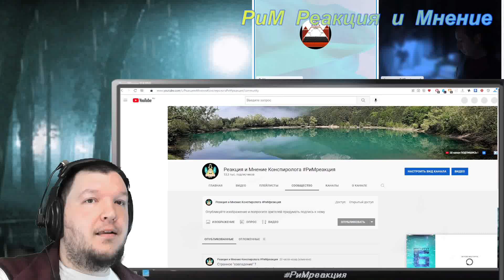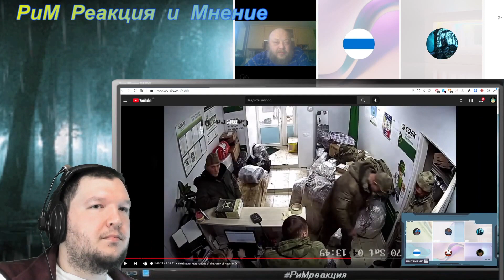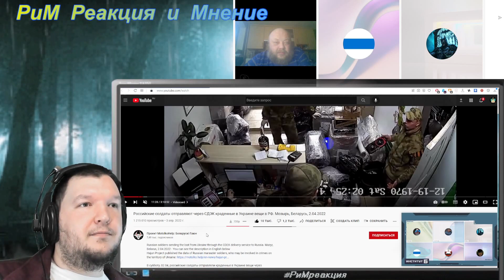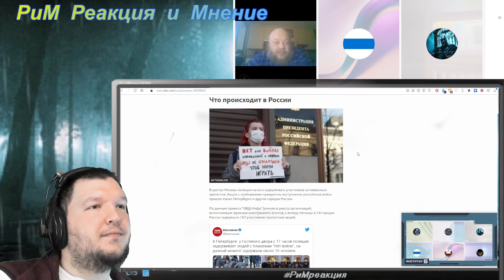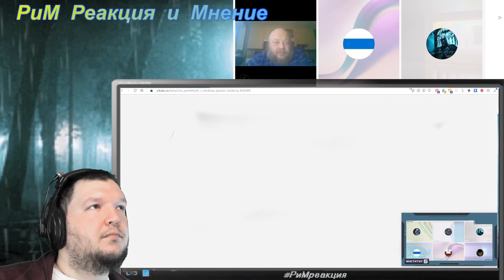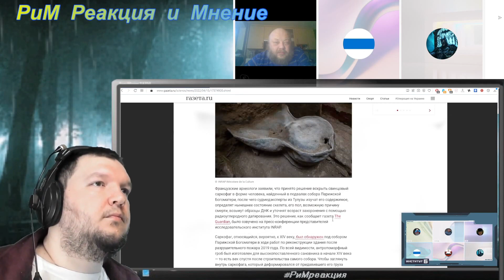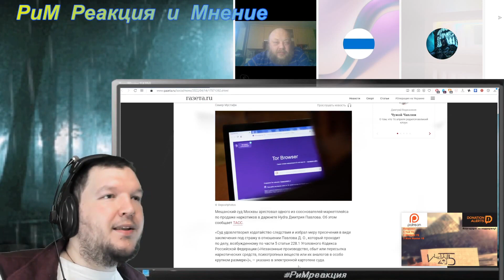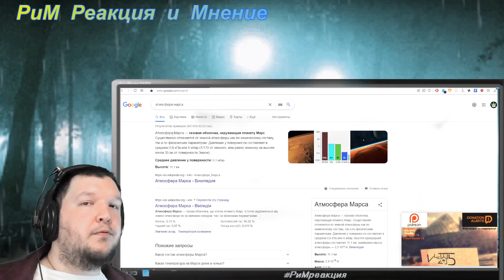Прожекторрептилойдов #16 Про деньги олигархов и протесты